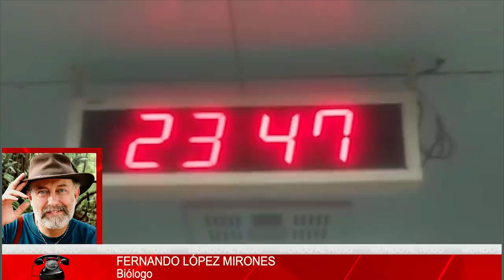Un biólogo: el virus mata un 34 veces más que la gripe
Virólogo coronavirus Distrito fernandolopezmirones ultimahoracoronavirus Televisión es un canal de televisión que incluye información política, económica, deportiva y social, películas, series y documentales. Lo puedes ver en la TDT de Madrid en las frecuencias 45 (666 MHz) y 57 (760 MHz) , y en nuestro canal de Youtube